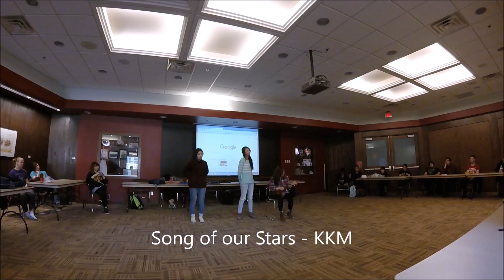Performances for JP Night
3/29/2016
SCSU JP Network performances for Japan Night 2016.